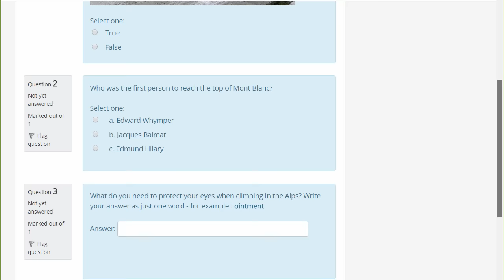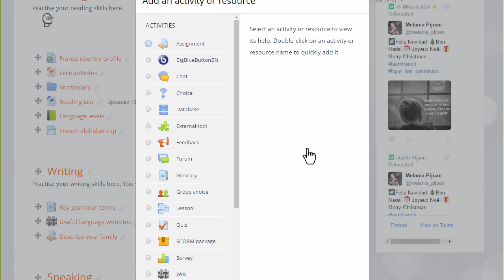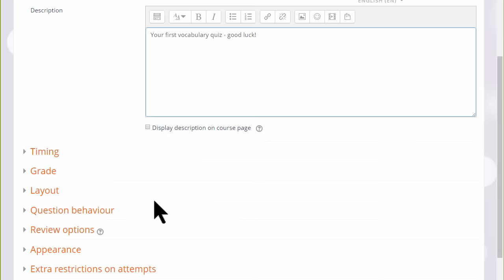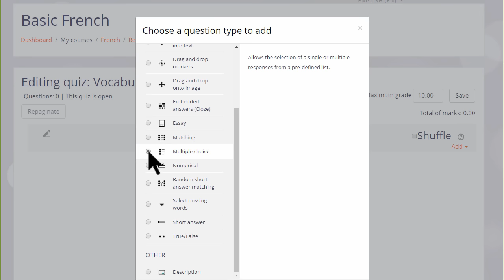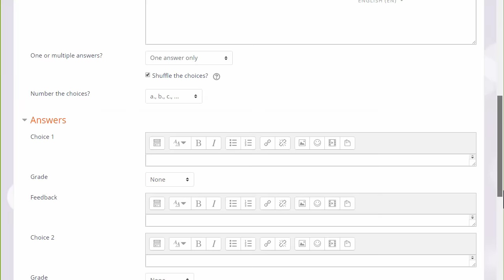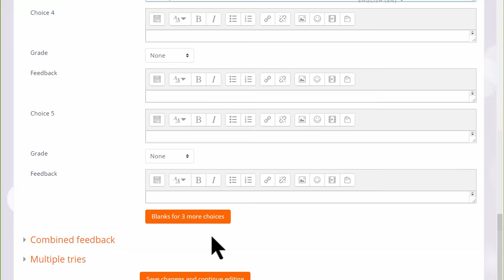Quiz: automatic grading in Learn Moodle 3.2